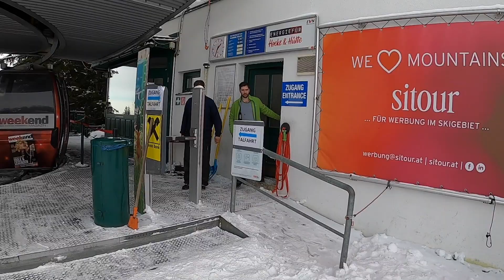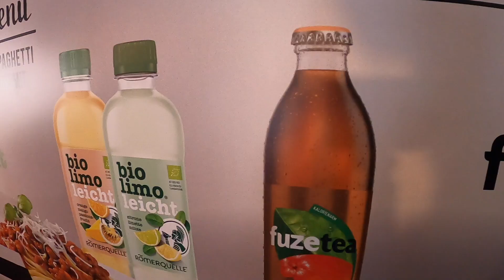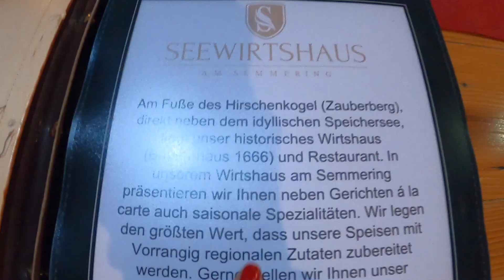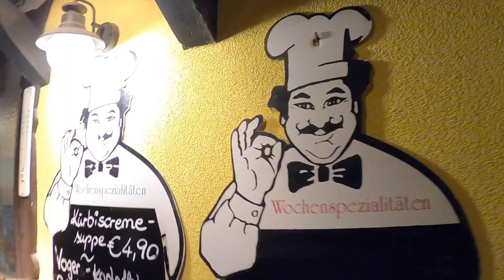บรรยากาศบนยอดเขาที่ปกคลุมไปด้วยหิมะ Semmering Austria